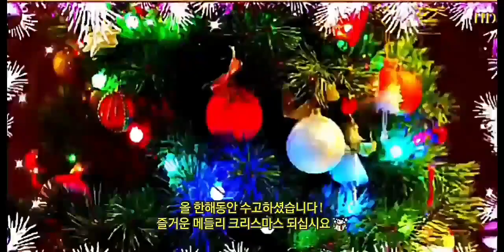가수 조은아의 크리스마스 캐롤송